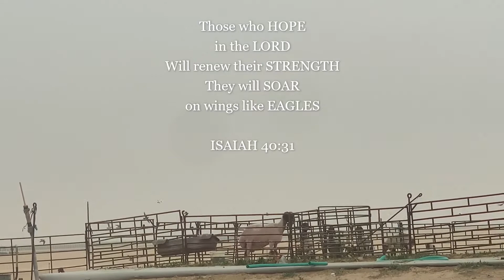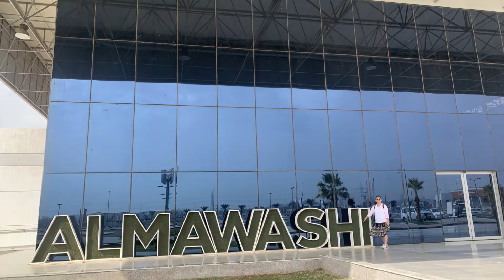ADVENTURE IN THE DESERT OF KUWAIT//ENCOUTER WITH CAMEL